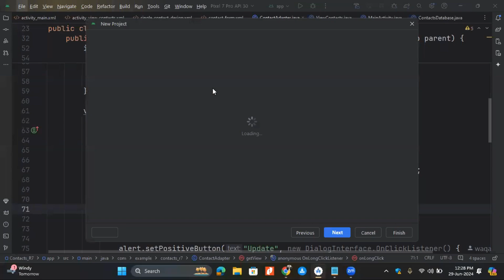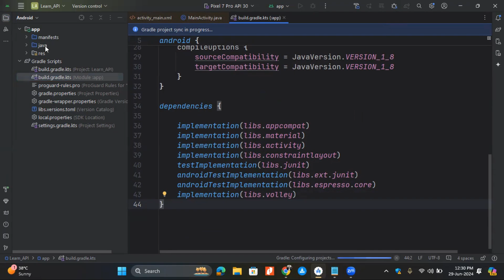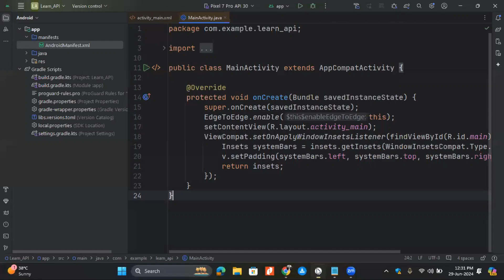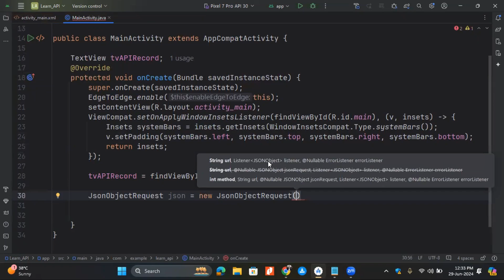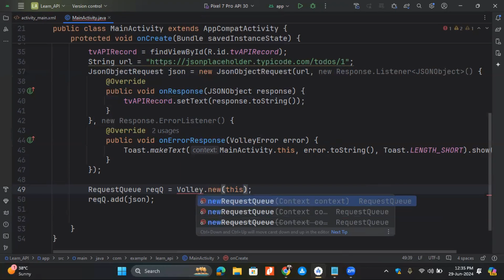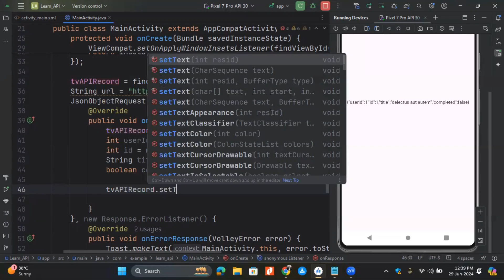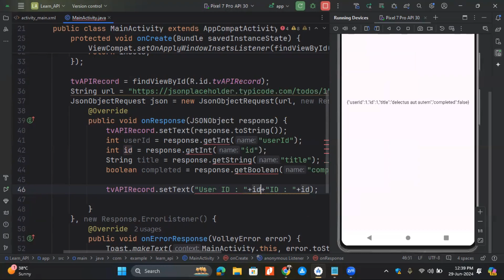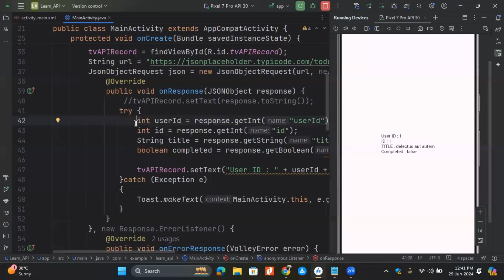JSON API Parsing in Android: A Step-by-Step Guide | Programming with Rana Waqas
Learn how to parse JSON data from APIs in your Android app efficiently. In this tutorial, we cover everything from setting up your project to handling JSON responses using Retrofit and Gson. Whether you're a beginner or looking to refresh your skills, this tutorial will help you master JSON parsing in Android development.